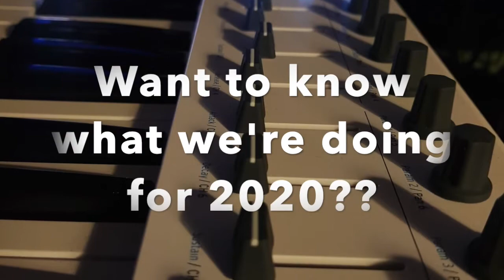Studio Sessions #1 - The Music of KD Lang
Lisa Crouch heads into the studio to work on songs from Australia's Only Tribute to the Music of KD Lang - "Constant Craving". With the help of Dan Skeed from Skeed Music, they plan to record most of the show track.

“Constant Craving” has been a dream idea for some time, but it wasn’t until we saw kd lang herself, in concert, at the ICC in Sydney, that we realised that this was a project that needed to be brought to life. Kd’s performance of the “Ingenue” album during the 25th Anniversary Tour was nothing short of sublime – a consummate professional with a voice of pure velvet.

Ground breaking at the time of its release, “Ingenue” was the album that opened the eyes of the world, and allowed them to see a “Kooky little Country singer from Canada” – someone destined to be one of the great divas of our generation.

So it is here that our journey started – attempting to recreate this amazing album. So we gathered together our life long musician friends, who have the talent, a love and an appreciation for these songs, and we put together “Constant Craving”. We teamed the album with a number of duets and special covers that showcase the unrivalled talent that is kd lang.